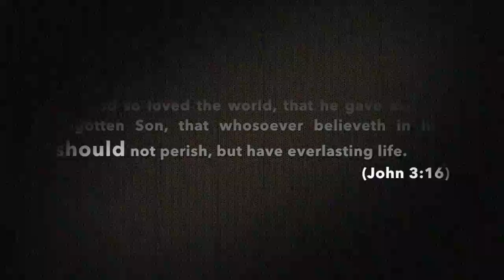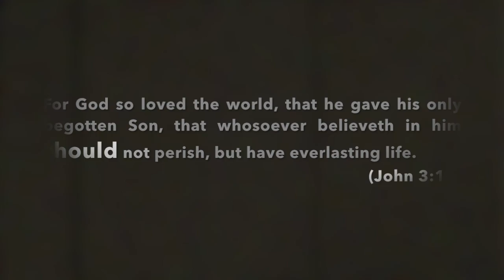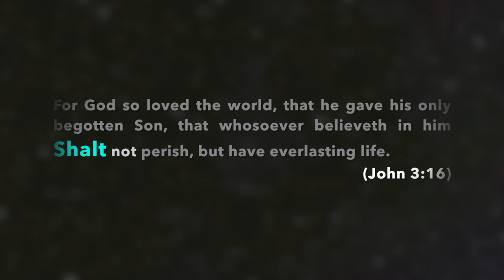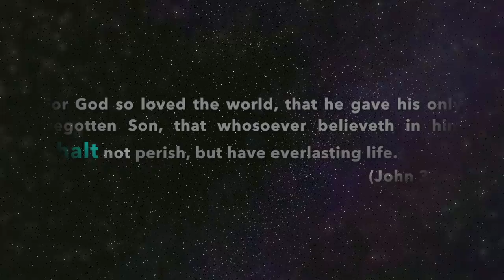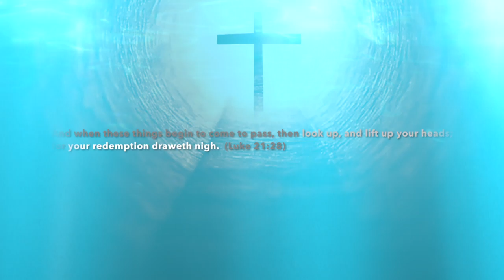Maranatha Come Lord Jesus!